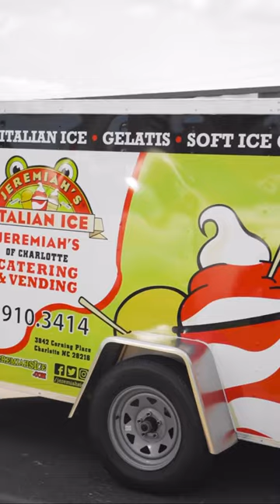Grand Opening Weekend @ Jeremiah’s Italian Ice!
Grand Opening Weekend! Jeremiah’s Italian Ice was a HUGE success! Be sure to checkout this amazing hidden gem, located in Riverbend Village. Meet the owner, Miah & the rest of The Frog Squad!

They offer over 40 different flavors of Italian Ice, premium soft serve ice cream and our signature gelati, which is the perfect layering of Italian Ice and soft ice cream. But I’ll tell you what… my absolute favorite is the Strawberry Shortcake! Y’all HAVE to try and let me know your thoughts!

I also love that they cater as well supporting the community through various fundraising and community engagement.

Be sure to stop by
Jeremiah’s Italian Ice
3842 Corning Place Suite C